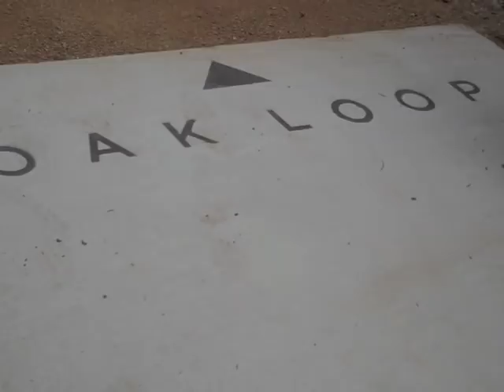Tour of Hardberger Park West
In May of 2011, NOWCastSA received a sneak-peak tour of San Antonio's newest public park. Located at 8400 NW Military Highway, Phil Hardberger Park West is a natural area with modern amenities.